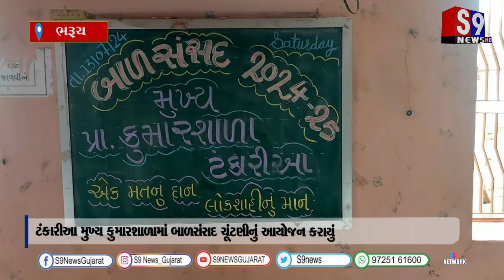ટંકારીઆ મુખ્ય કુમારશાળામાં બાળસંસદ ચૂંટણીનું આયોજન કરાયું